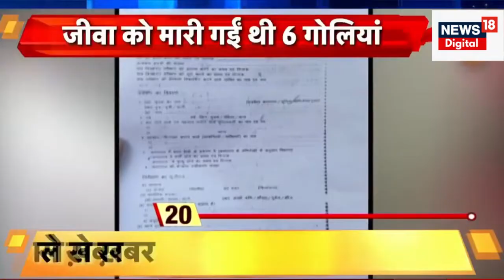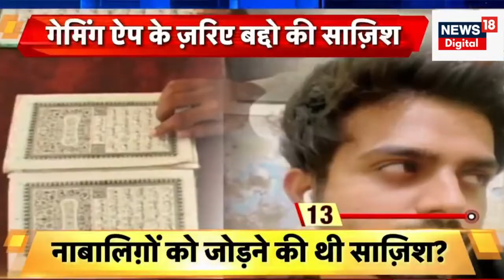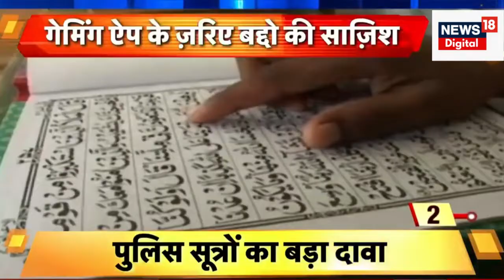Sanjeev Jeeva Murder Update : Mukhtar Ansari के लिए ये बड़ा काम करता था जीवा | Lucknow Court Firing